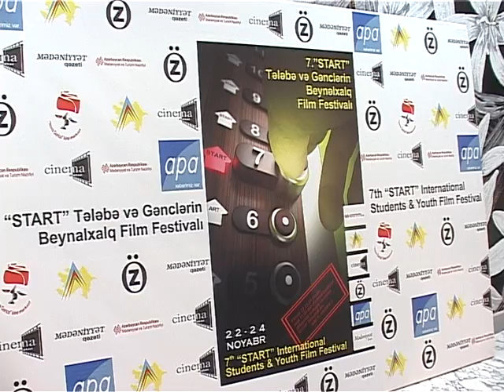START film festival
START International Youth Film Festival